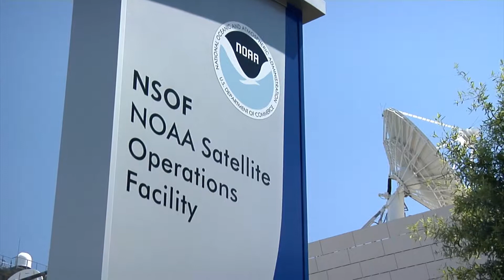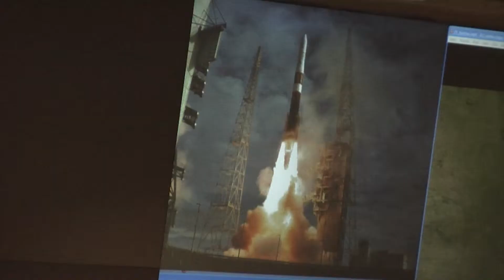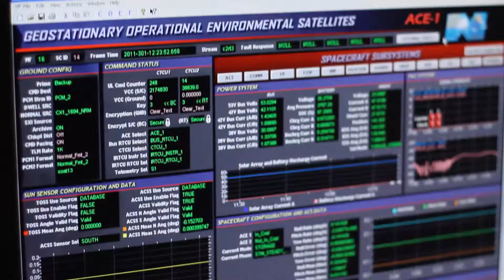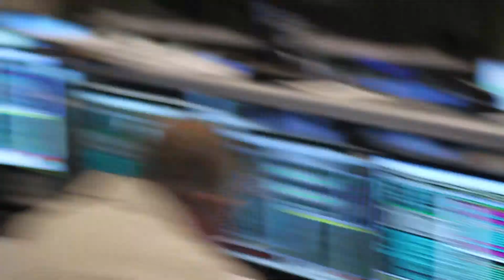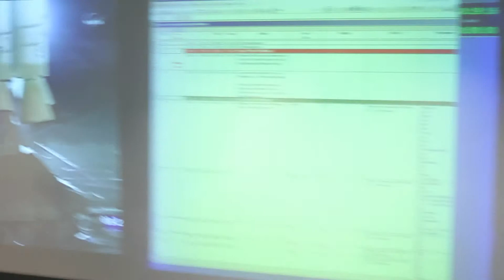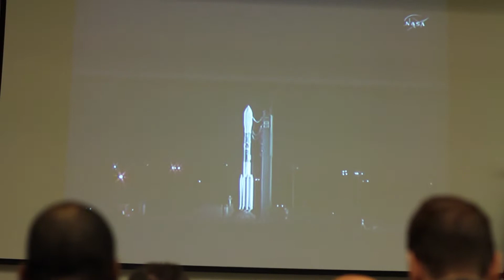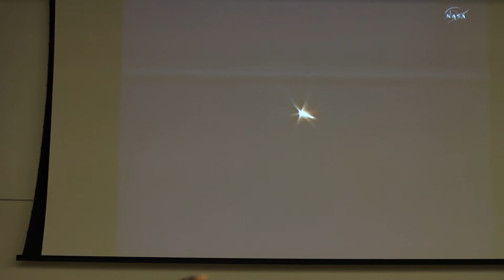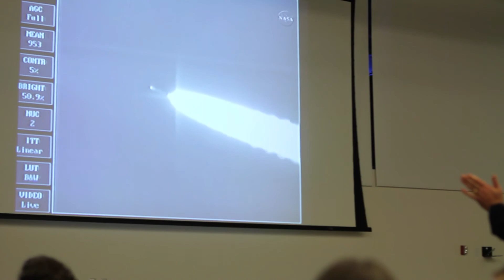NOAA Satellite Operations Facility B-Roll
B-Roll of the facility’s exterior, antennae on the roof, operations on the main floor, and a launch event from October 28, 2011 that includes a TV feed of the launch of a Delta II rocket containing the Suomi NPP Satellite.